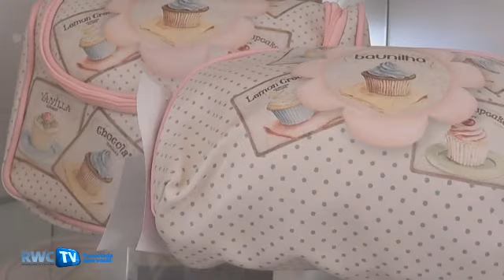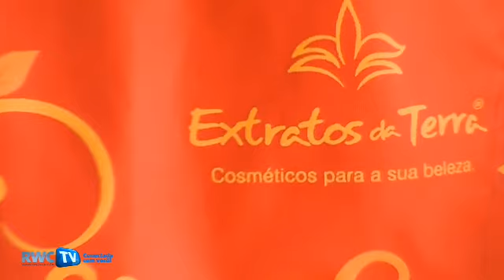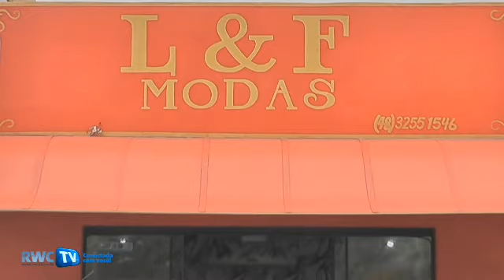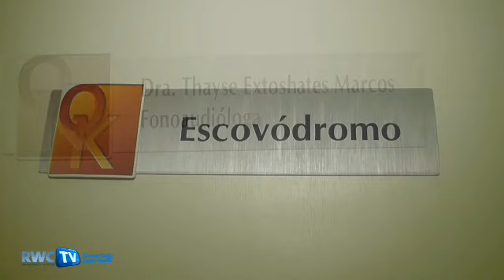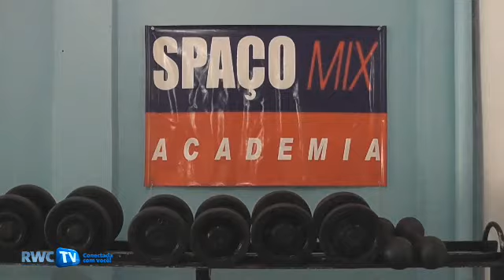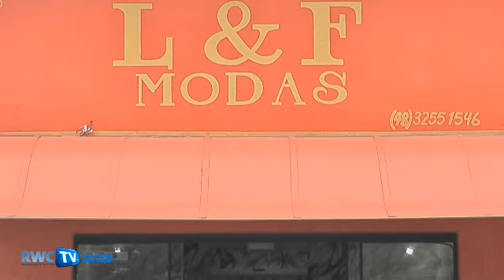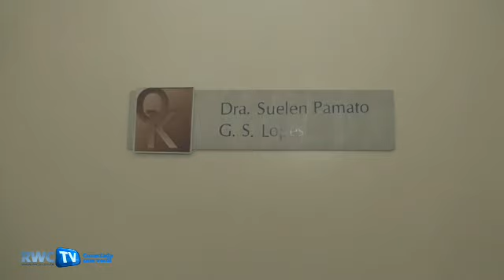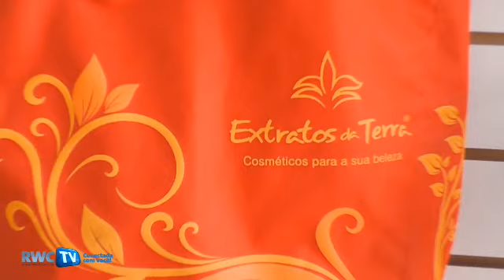Por Elas 29-07-2015